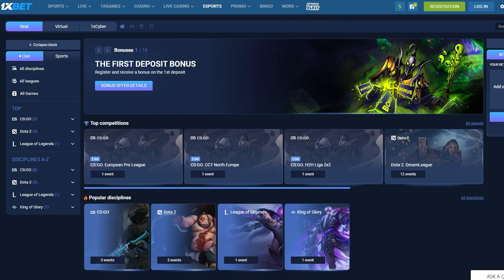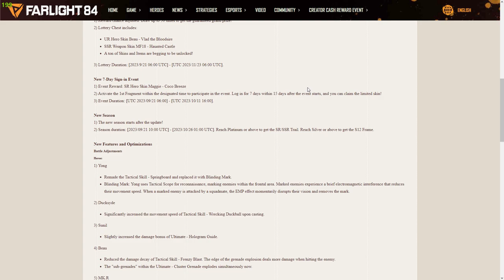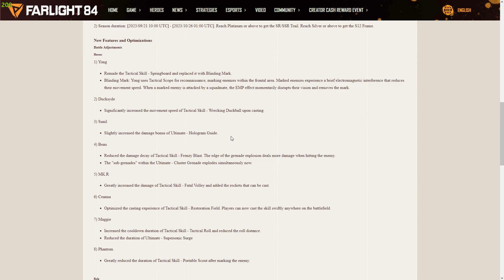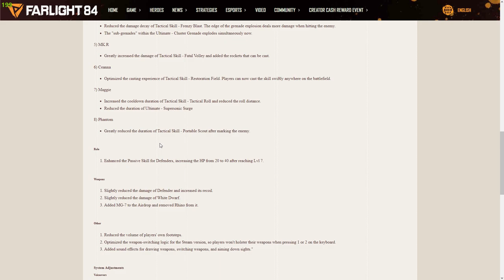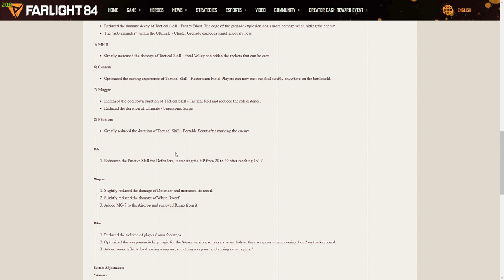*NEW* Invader and Beau SKIN! (SPENDING DIAMONDS) | Farlight 84 Update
Just got back after a few days of not playing, and we got to play just in time for the new update! Tons of new skins were released and honestly happy to get most of 'em!

[non copyright music] massobeats - jasmine tea (lofi aesthetic music)